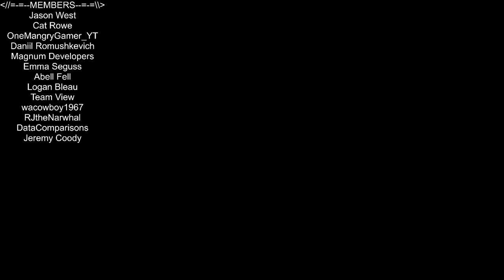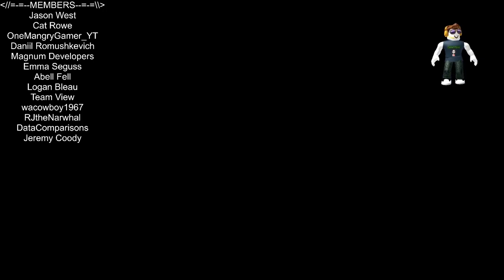Roblox - Refinery Caves - Dump Truck!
In this episode of Roblox, Refinery Caves, I bought a bunch of stuff, and now im trying to build stuff. yeah.